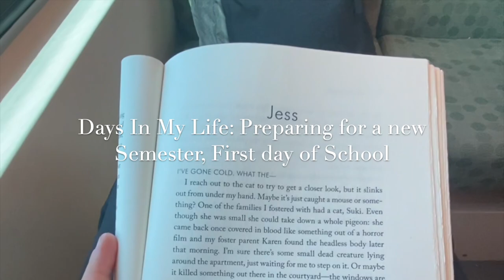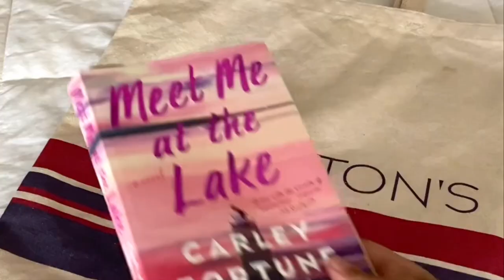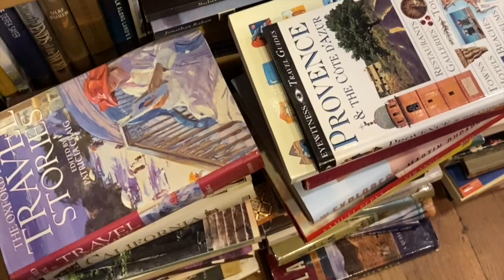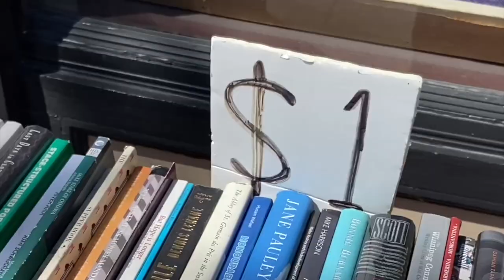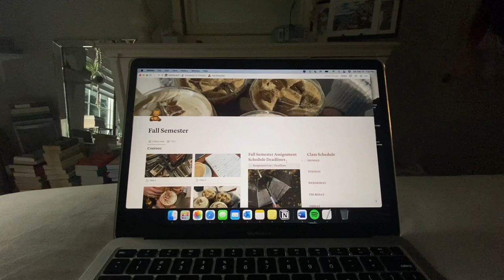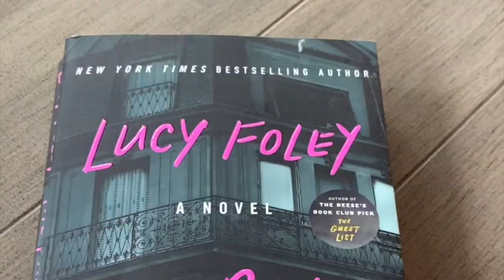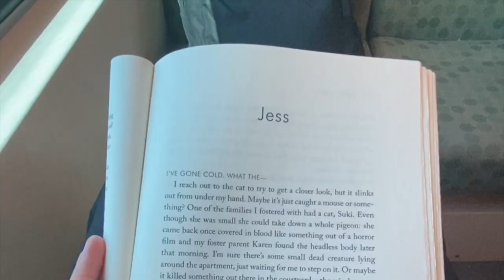uni vlog: First day of School at the University of Toronto | preparing for the fall semester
Hey guys! Happy Back to School! Here are a few days in my life preparing for the fall semester and the first day of school at the University of Toronto!

Let me know what kind of content you would like to see this upcoming semester :) I hope you enjoy!

let me know if you have any questions or want to see a certain video!!